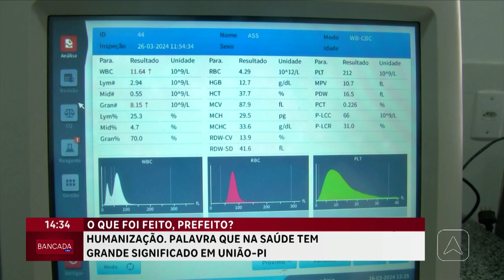"Humanização" Palavra que na saúde tem grande significado em União-Pi